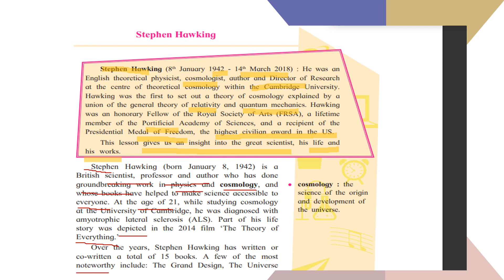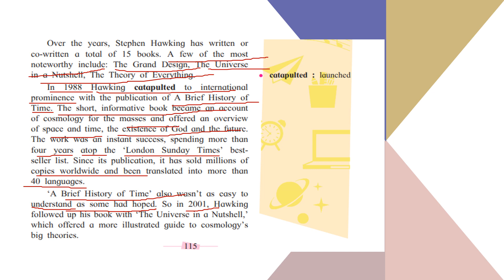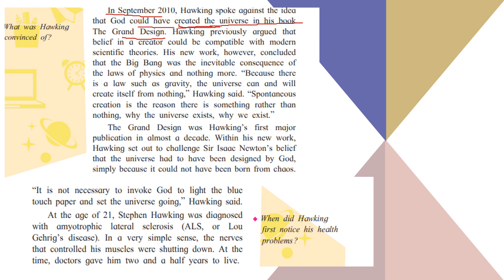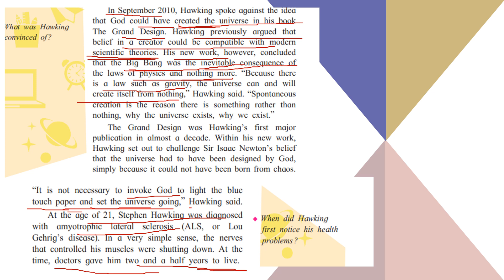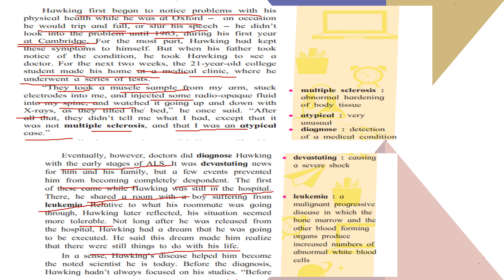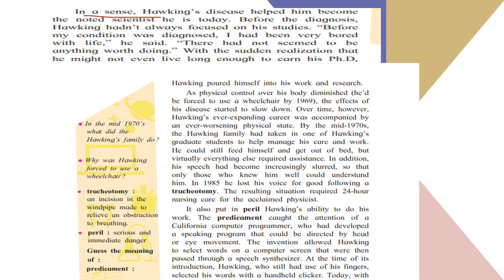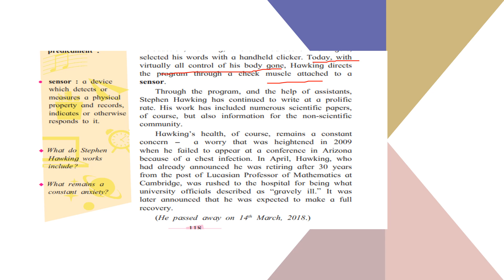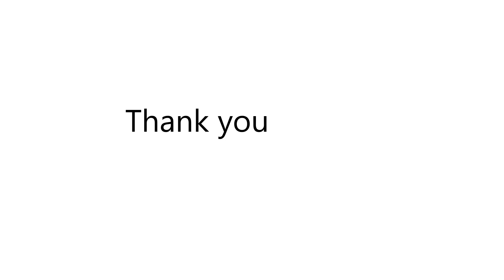class 10 _stephen Hawking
Learn grammar with fun # English Grammar # Educational videos # Learn grammar quickly and easily with me ...This channel will help you out to learn grammar effectively. Would you like to learn more ?